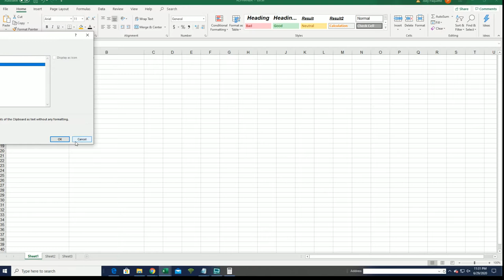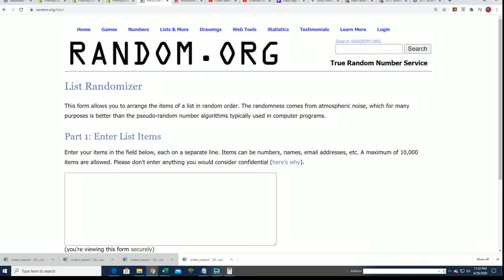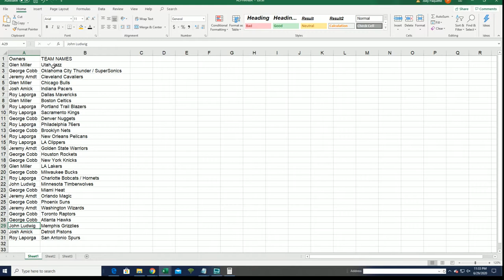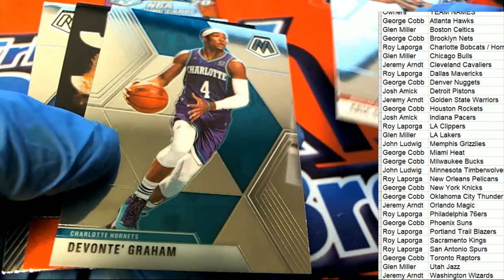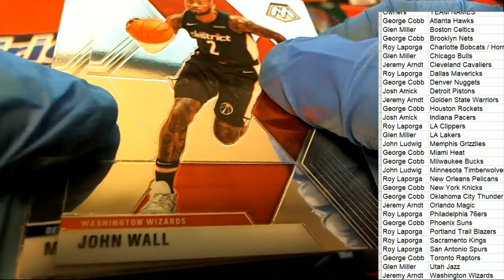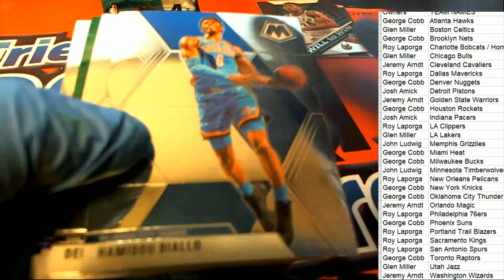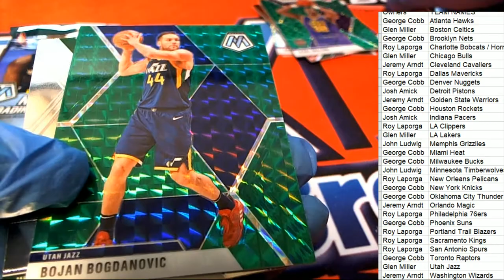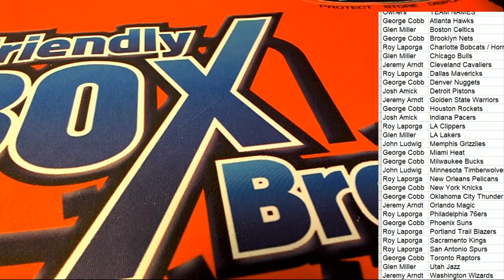201920 Panini Mosaic Basketball Blaster Box ID MOSBLAST269